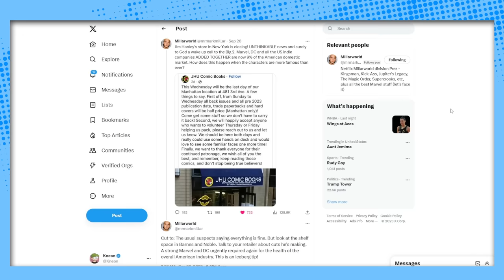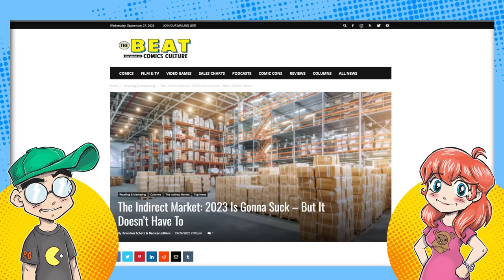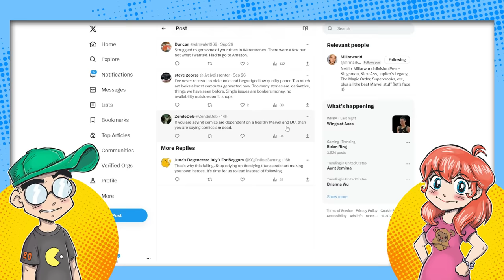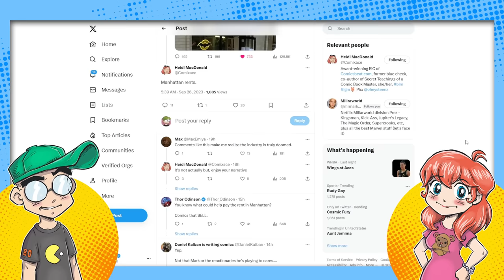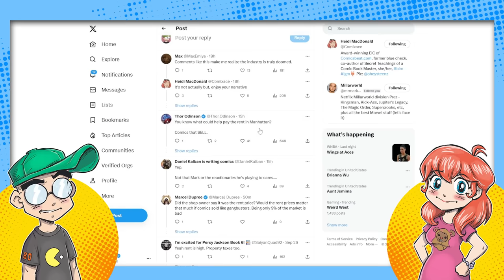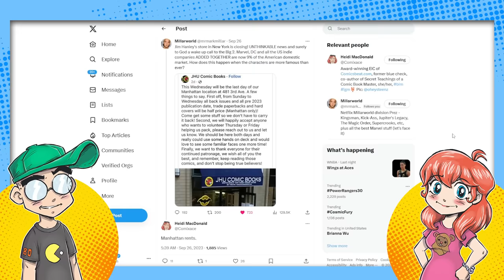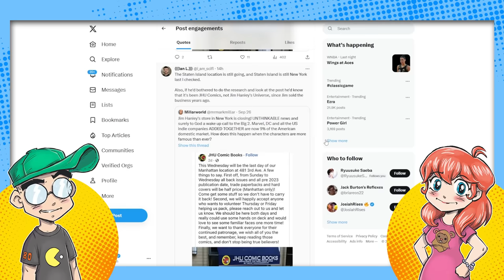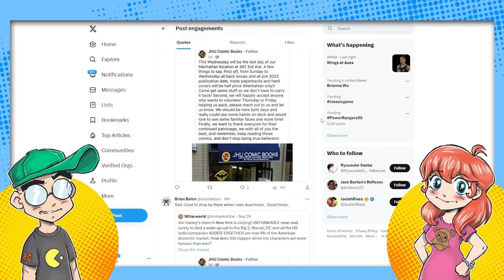Comics Can't Be Saved.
There is NO saving the mainstream western comic book industry. It's basically over. Manga won. Marvel and DC have no incentive to win back readers in the direct market as many longtime retailers are going out of business, including Jim Hanley's Universe in Manhattan. But the comic book media is in steep denial. Of course.